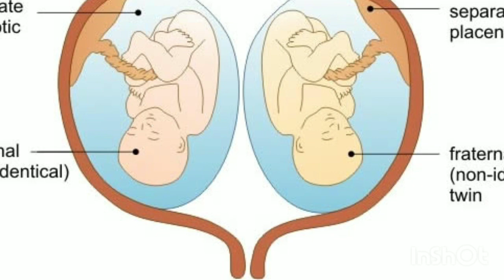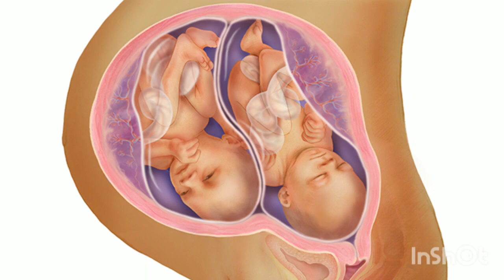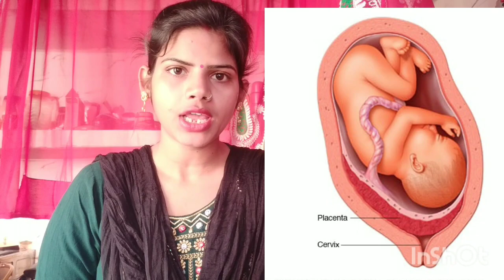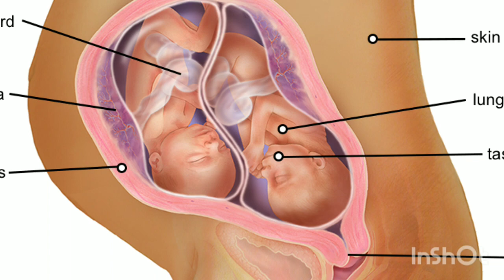twins pregnancy ka nauva mahina 9 month of twins pregnancy twins pregnancy k 9 month me baby develop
maine is video mein twins pregnancy ke 9 month ke bare mein detail me btaya h Or twins pregnancy ke 9 month me baby ka development or twins pregnancy ke 9 month me labor pain or twins pregnancy ke 9 month me check up or twins pregnancy ke 9 month me doctor ke pass kab jana hai

twins pregnancy ka nine month
9 month of twins pregnancy
twins pregnancy ke 9 month me check up
twins pregnancy ka  nava mahina
twins pregnancy ka nauva mahina
twins pregnancy ke nauve mahine me baby ka development
twins pregnancy ke nine month me baby ka vikas
twins pregnancy ke 9 month me kaun se check up kraye
twins pregnancy ke 9 month me blood test
twins pregnancy ke nine month me test
twins babies mamma. com
twins pregnancy
twins pregnancy ke nine month ke bare me
twins pregnancy ke nine month me kya hota hai
Twins pregnancy ke nine month me labour pain
Twins pregnancy ke nine month me doctor ke pass ka
Twins pregnancy ke nine month me baby kaisa hota hai
Twins pregnancy ke nine month me contraction
Twins pregnancy ka 9va mahina
Twins pregnancy ka 9 mahina
Twins pregnancy ka nine month in hindi

thank you❤ so much for watching my video🙏